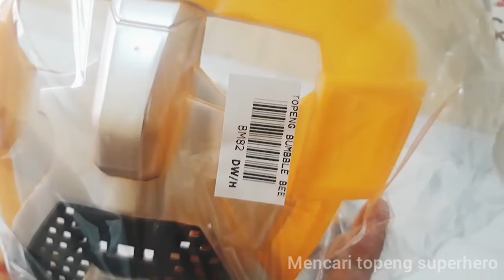Menemukan Topeng Superhero Thanos Hulk Spiderman Bumblebee Transformer Captain America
Video ini isinya tentang mencari topeng superhero thanos, hulk, spiderman, bima, bumble bee, transformer, captain america, ultraman, star wars